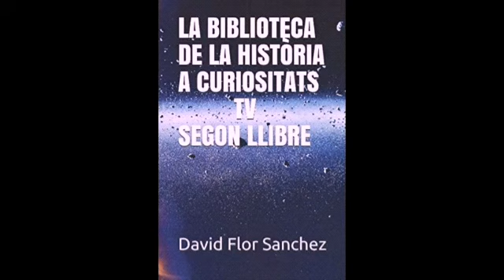la viatgera del Temps de Mongolia